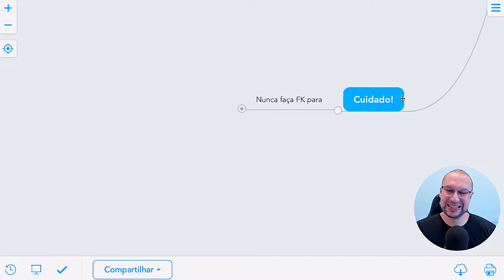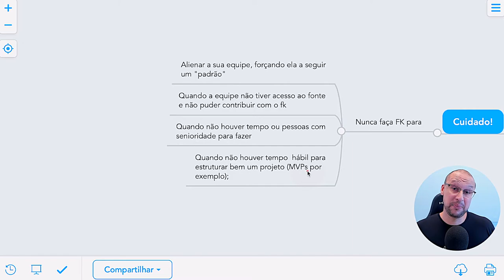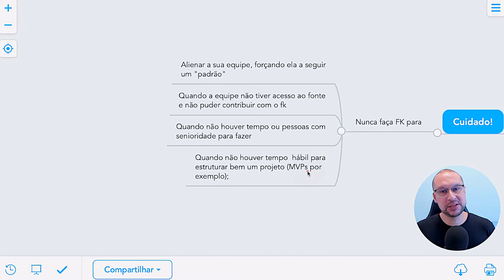Quando NÃO fazer um FRAMEWORK | Do Zero a eXpert em Arquitetura de Software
Descubra em MINUTOS, as principais situações em que um ARQUITETO de SOFTWARE JAMAIS deve recomendar um Framework.

A ArcH é uma produtora de conteúdo digital que ajuda mensalmente milhares de profissionais a se tornarem FERA em ARQUITETURA de SISTEMAS, a seguir alguns dos temas que abordamos: abordagens arquiteturais, padrões de projeto, padrões de arquitetura e tecnologia com eficiência, agilidade e qualidade, tudo para contribuir com o desenvolvimento profissional da comunidade de Arquitetos de Soluções\Software e Sistemas do Brasil.